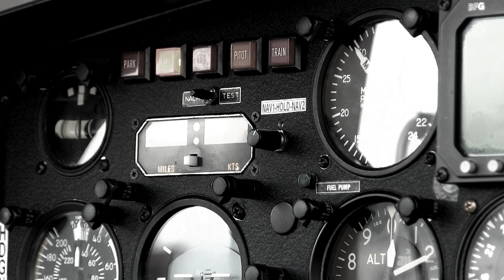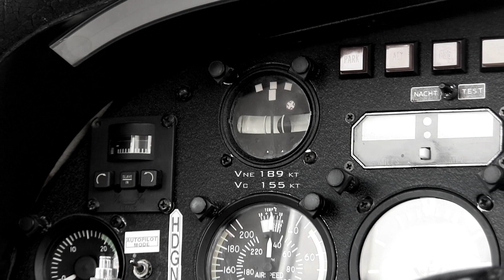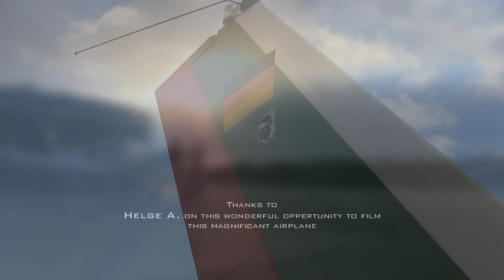Hunting The Gepard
Hunting The Gepard - the Wassmer/Cerva CE.43 "Guépard" - a pictorial lovesong to an airplane.

Enjoy the newest video from JohannAviationMedia, presenting you a very rare aircraft. Only a total of 43 were built in the 1970s and 17 remain flying. We had the chance to film this beauty, in the air as well as on the ground.

Auf der Jagd nach dem Gepard - die Wassmer/Cerva CE.43 "Guépard" - ein bildliches Liebeslied an ein Flugzeug.

Genießt das neuste Video von JohannAviationMedia in dem wir euch ein sehr seltenes Flugzeug vorstellen. Nur 43 Stück wurden in den 1970 Jahren in Frankreich gebaut und nur 17 Stück fliegen noch. Wir hatten die Gelegenheit diese Schönheit zu Filmen und in Szene zu setzen. In der Luft als auch am Boden.